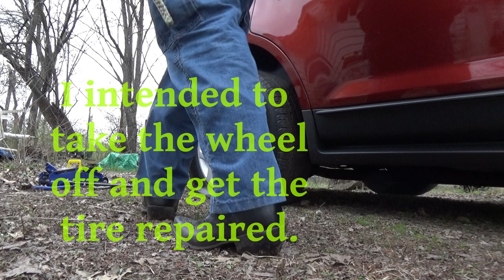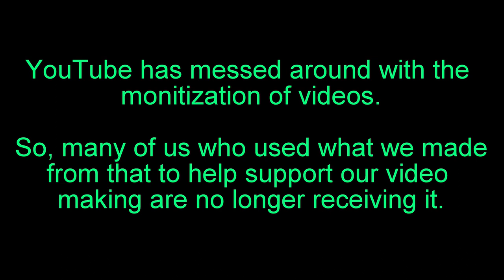A Flat Tire - 22 Minutes of Aggravating Entertainment(?)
On March 22, 2024, we woke up to a flat tire.